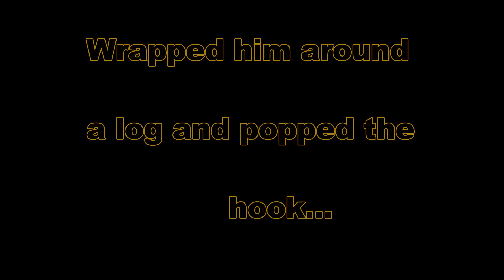SALMON COCK 2015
Me and my buddies Salmon fishing in Western Michigan.